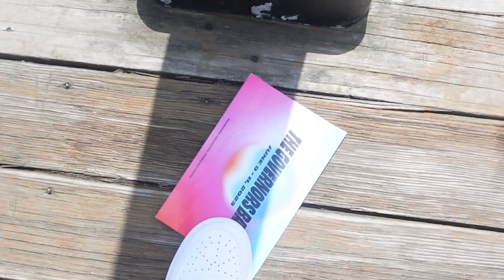Sneaking Into GOVBALL! *I saw Uzi!*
BANGERS ARE DROPPED EVERY OTHER DAY!

I really appreciate all the support from each and every family member! Love you guys!